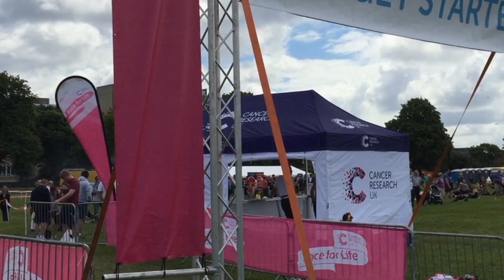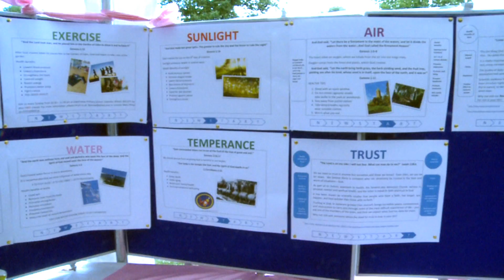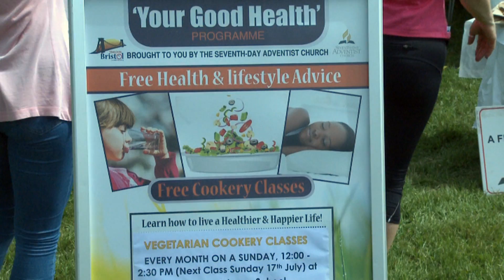3rd July - Bristol Run for Life 2016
On 3rd July, the Bristol SDA Church offered Vegan food and smoothies for participants of the Bristol Run for Life 2016.